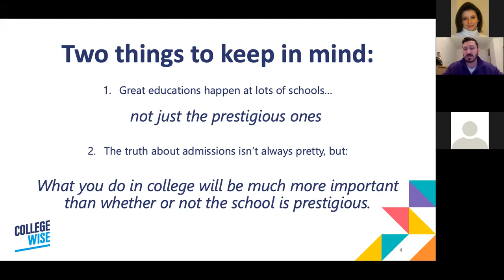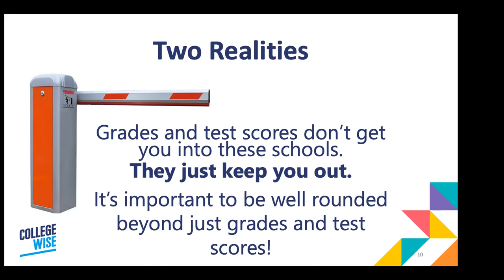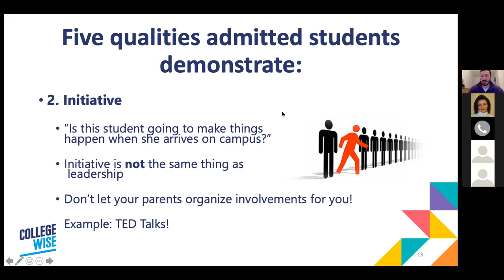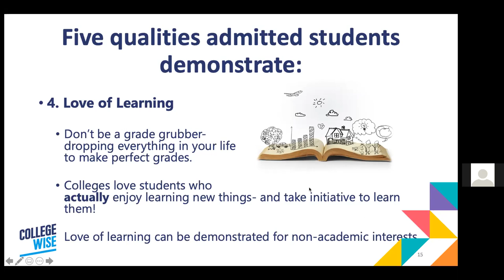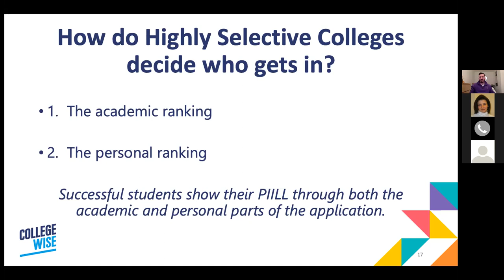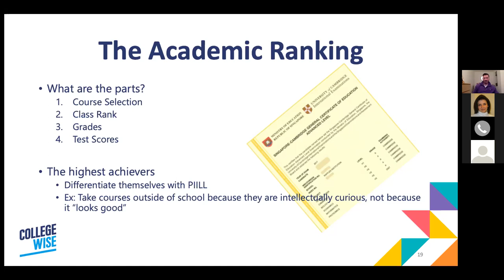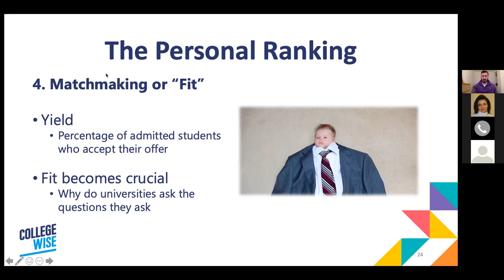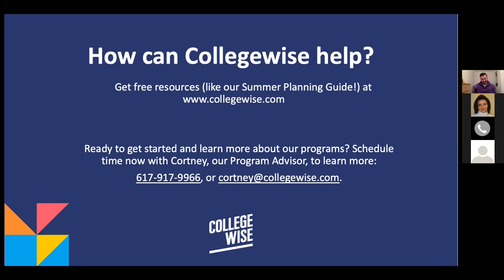Highly Selective College Admissions by College Wise